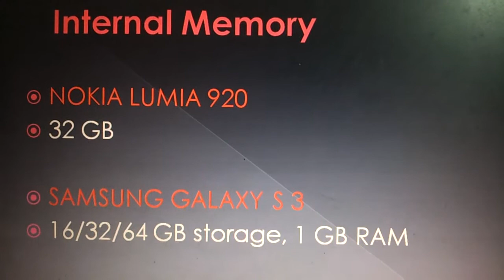Nokia Lumia 920 vs Samsung Galaxy S III - android or windows smartphone better?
Nokia Lumia 920  is comared with  Samsung Galaxy S3.lumia 920 is using windows 8 os while samsung galaxy s3 is running on Android Jelly Bean.Nokia Lumia 920 have agood pure view camera,but if we compare browsing speed Samsung Galaxy S III stands better than Nokia Lumia 920. S3 is less wiegter than lumia 920. if we goes hands on review of galaxy s3 with lumia 920 chip set & processor will be key advantages for s3